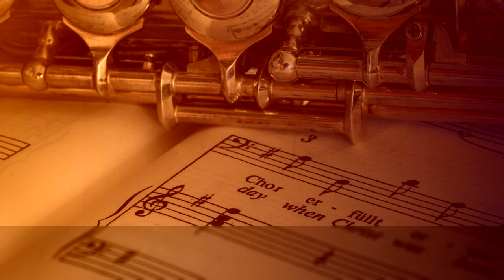Concerto a 4 in b minor, Op 7 No. 7, by Accademia Monteverdiana ∙ upmusic ∙ classic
Albicastro Concerto a 4 in b minor, Op 7 No. 7

Composer: Henricus Albicastro
Form: Concerto
Key: B Minor
Instrument: Solo instrument and Continuo
Period: Baroque